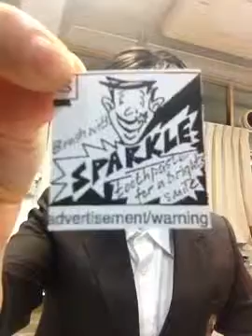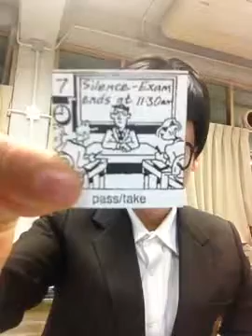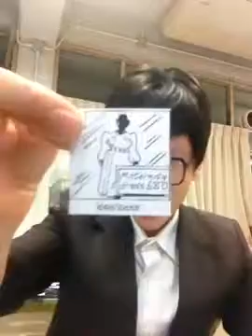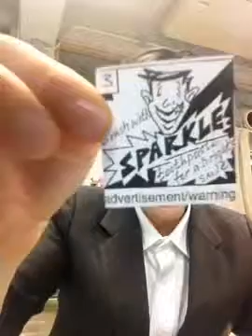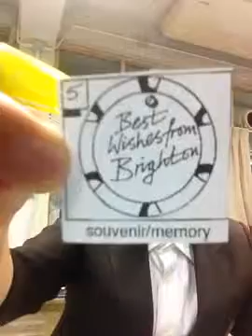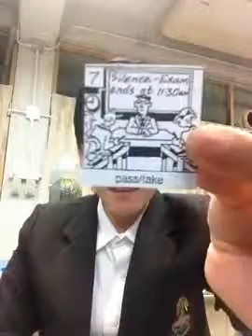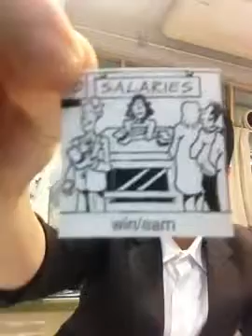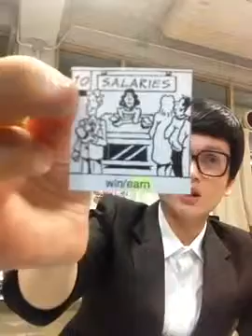English สะกิดติ่ง: คำท...